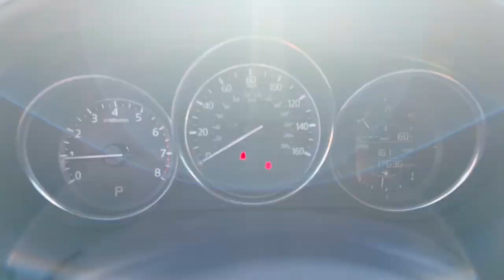2017 Mazda Mazda6 Touring AZ Phoenix, Chandler, Gilbert, Tempe, Maricopa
Pre-Owned 2017 Mazda Mazda6 Touring available at Horne Mazda located in 7777 South Test Drive, Tempe, AZ, 85284. Servicing the Phoenix, Chandler, Gilbert, Tempe, Maricopa area.

You're gonna love the  2017  Mazda Mazda6.  Prepare to fall in love with this striking, family-friendly Mazda 6.  This surprisingly affordable  mid-size offers an above-class cabin and a premium-feeling driving experience that satisfies and re-energizes you on every journey. These are just some of the great options this vehicle comes with: Pre-Collision System, Navigation System, Keyless Entry, Back-Up Camera, Premium Sound System, Keyless Start, Power Driver Seat, Heated Front Seat(s), Bluetooth® Connection, Multi-Zone A/C. Feel the energy of delight when you're behind the wheel of this powerful Mazda 6. Treat yourself to a test drive today. Our staff will toss you the keys and give you an outstanding customer experience.